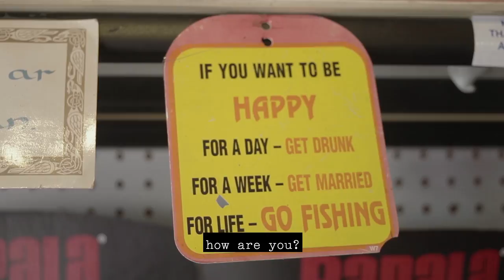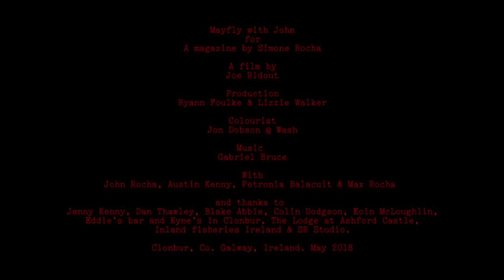Mayfly With John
As the upcoming guest curator for A Magazine Curated By—the fashion publication that invites a different designer to run each issue—Simone Rocha chose to focus on the themes of Ireland, Hong Kong, and family. As part of this project, she worked with director Joe Ridout on this tender and laid-back study of family and fishing, told through the eyes of John, her father (who also happens to be the acclaimed international designer.)

Speaking about his opportunity to relax with the father-daughter fashion duo, Ridout says: "Mayfly season is when folks from all over Ireland and beyond come to the storied lochs in the west of Ireland. The flies hatch on the water and become an abundant source of food for the trout down below. Ghillie’s (expert local boatmen) take fishermen out on to the water to try their hand at reeling one in. John Rocha is one such fisherman.

"We documented him enjoying his favourite pastime in his adopted country and learnt that what brings him ‘home’ is less about catching a fish and more about catching up with old friends and spending a weekend in the beautiful village of Clonbur, which comes alive for these four or so weeks of the year with specialist shops, friendly faces and pubs full of fathers, sons, friends and rivals telling tales of catches, some of which are displayed on the walls between rods, flies and photos spanning over a hundred years."